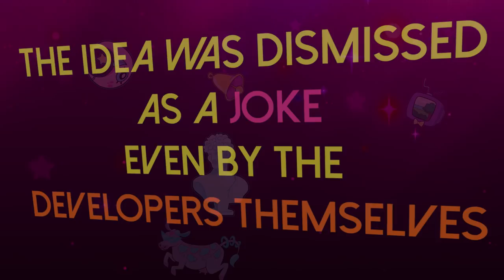Cat Girl Without Salad: Amuse-Bouche - Launch Trailer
April Fool’s! Nah, just kidding! Cat Girl Without Salad: Amuse-Bouche is totally real and available now on Nintendo Switch! Take control of Kebako, a cat-eared intergalactic bounty hunter, and blast everything that moves in this genre-defying action extravaganza that combines classic 2D shoot-'em-up gameplay with a hilarious story and weapons inspired by game genres such as puzzle, sports, platformer, rhythm, and RPG! This funktasmical title is rated E10+!